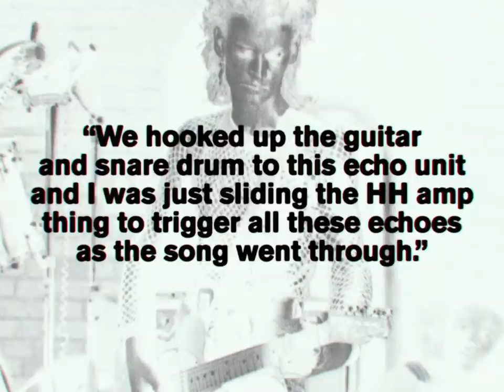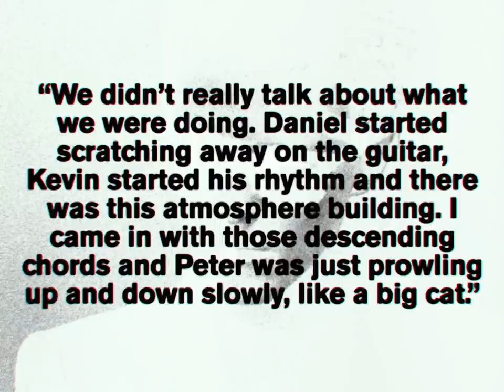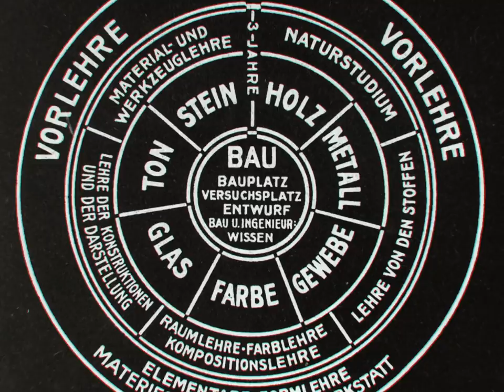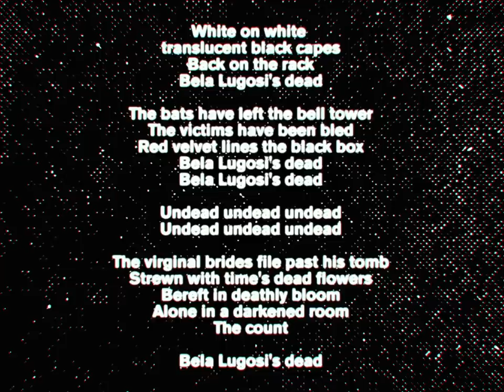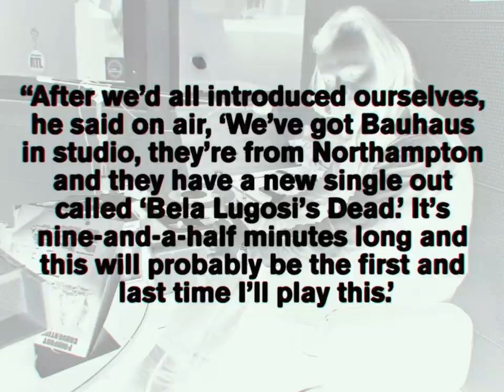The Reggae Song that Accidentally Invented Goth Rock